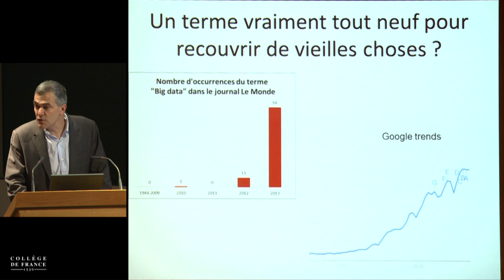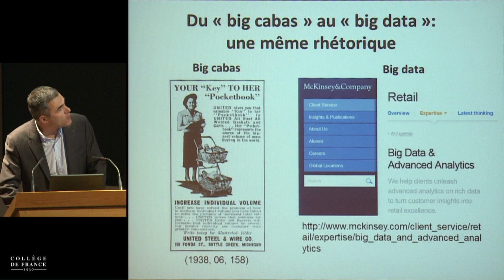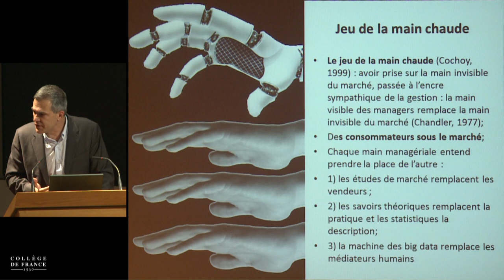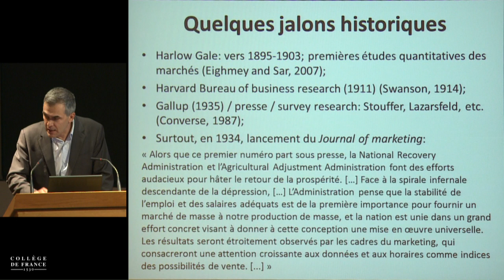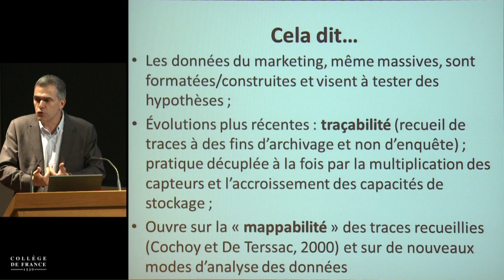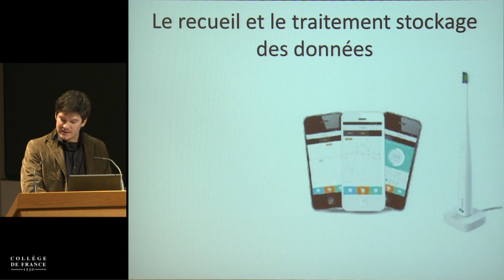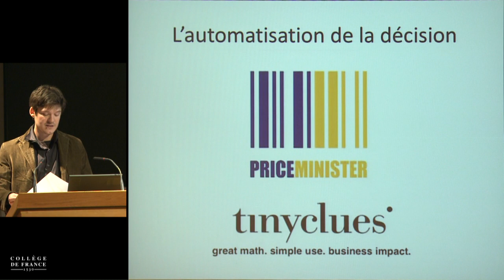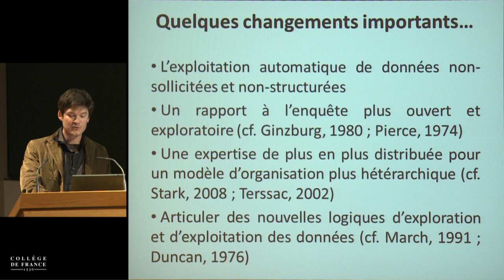Big data, entreprises et sciences sociales... (6) - Pierre-Michel Menger (2013-2014)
Colloque 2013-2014 : Big data, entreprises et sciences sociales - Usages et partages des données numériques de masse
Conférence du lundi 2 juin 2014 : Les big data à l'assaut du marché des dispositifs marchands : une mise en perspective historique

Intervenant(s) : Franck Cochoy et Jean-Sébastien Vayre, CERTOP